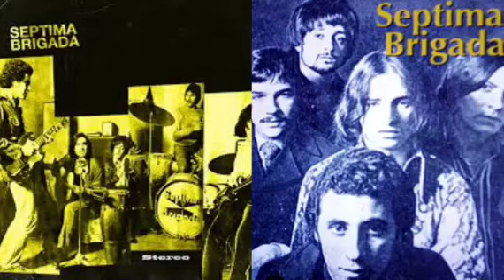🎸SEPTIMA BRIGADA Surena y Solitaria 1972 Argentina jazz prog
🎸사용장비
gibson sg